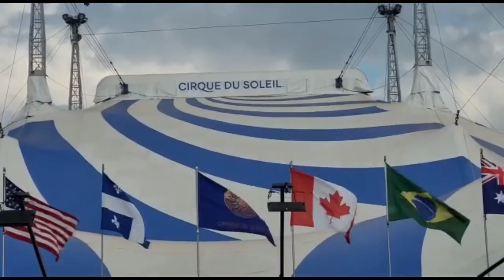CIRQUE DU SOLEIL BAZZAR em São Paulo 2022 Ilustrado por TRAJETOS